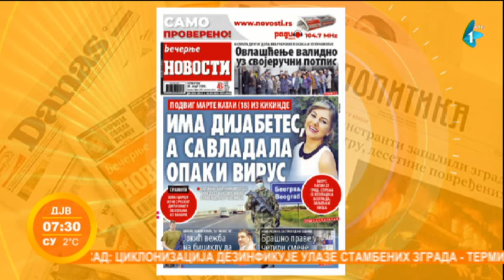Prelistavanje štampe | Jutarnji program | 26.03.2020.